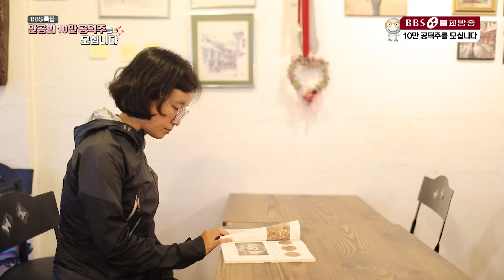모든 것이 부처님의 가피 _ 김취정 만공회 공덕주님 l만공회 가피이야기l